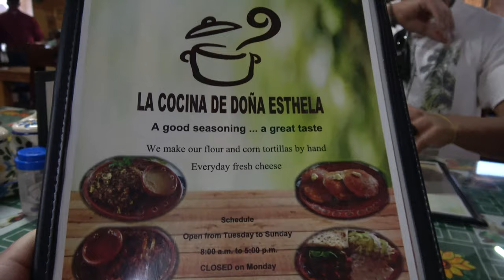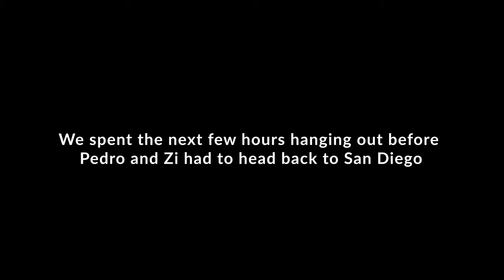CtW 53 // Saying Farewell to Friends and the Pacific Ocean in Baja California // Truck Camper Living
It's always fun to travel with friends - especially when you are in a place you've never been to before.

As we explored Alisitos and Valle de Guadalupe with our friends Pedro and Zi, we knew that all good things must come to an end.

Join us in enjoying our last delicious meal together in Valle de Guadalupe before making our way back to the Pacific Ocean to watch the sun set over the ocean before making our way east.